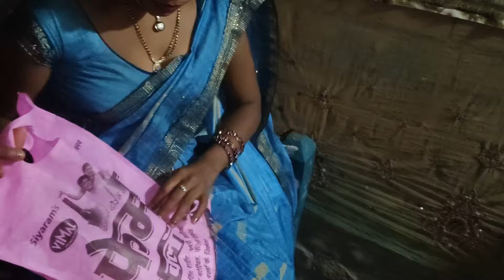Married Couple New Romantic Video || आज गई थी अपने लिए कुछ लेने